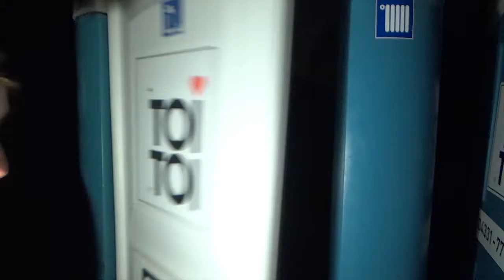Circus Logbuch 13 Irish Im Koog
Circus Torf oder eher Torf Rhapsody? So oder so, ein schöner Tach gewesen mit die Torfrockers =)

Song: Bonanza (Johnny Cash cover)